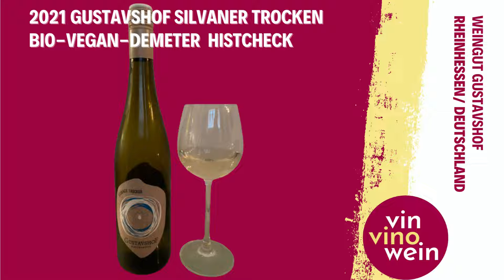,,Das Essen ist die Begleitung zum WEIN"Nummer 11 – 20.05.2022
,,Das Essen ist die Begleitung zum WEIN"
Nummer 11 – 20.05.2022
Phantasie & Leidenschaft & Liebe

MENÜ

PERLWEIN

Weingut Villa Wolf    Pfalz / Deutschland
Villa Wolf Spätburgunder Rosé Qualitätsperlwein

Beschreibung: Mit betörenden Fruchtaromen, zart und leicht zugleich, ist dies der ideale Sommerwein. Die auf sandsteinhaltigen Böden gewachsenen Trauben bringen einen perfekt ausbalancierten Wein mit der nötigen Konzentration und einer fruchtigen Säure hervor.

Amuse Bouche: Blätterteigschnecke mit Parmaschinken und Fontina
Einkaufsliste und Tipps für Fortgeschrittene:
👉 Blätterteig, Parmaschinken, Fontina, getrocknete Sauerkirschen, Mandelstifte, grüne frische Pfeffer
👉 Ei + Olivenöl, Blätterteig mit der Füllung belegen, rollen. In 2 cm dicke Scheiben schneiden.
      Mit Ei bestreichen und im Ofen bei 170 °C 35 Minuten backen.

WEISSWEIN

WEINGUT GUSTAVSHOF   Rheinhessen / Deutschland
2021 Gustavshof Silvaner trocken BIO-VEGAN-DEMETER   HistCheck

Beschreibung: Der Silvaner präsentiert sich im Glas mit vegetativen Duftnuancen von frisch gemähtem Gras mit einem Hauch von Birne und Aprikose. Ein saftig-fruchtiger Auftakt mit geschmeidiger Säure und ausbalanciertem Körper geht am Gaumen in ein abwechselndes Spiel von Frucht und Mineralität über. Der Wein hat eine klare, elegante Struktur. Die Säure ist bei Silvaner angenehm mild und der Alkoholgehalt moderat - und das, ohne dass der Wein an Charakter verliert.

Speise: Spargelsalat

👉 Grüne Spargel und weiße Babyspargel, Frühlingszwiebeln, Radicchio, Tomate,
      dünne grüne Spitzpeperoni nicht scharf
👉 Sauce: Olivenöl, Zitrone, Zitronenzesten, Hönig weiß, Senf, Salz
👉 Serviert mit Parmigiano geschabt
👉 Tipp: Spargel dämpfen in Dampfgarer in Gärkörbschen/im Topf/im Bioeinschlag Papier verpackt im
             Ofen garen, in der Pfanne oder im Ofen braten oder grillen
                       ROTWEIN

Chateau de Beaucastel    Rhone / Frankreich
2009 Chateau de Beaucastel Chateauneuf du Pape
Rebsorte: Grenache und Mourvèdre je 30%; Vaccarèse, Terret Noir,
Muscardin, Clairette, Picpoul, Picardan, Bourboulenc, Roussanne insg. 15%;
Counoise und Syrah  je 10%; Cinsault : 5%
Beschreibung: Wunderschönes, intensives Rubinrot. Die Nase dieses roten Beaucastel 2019 ist reichhaltig und komplex, mit herrlichen Noten von Gewürzen, frischen Früchten, Kakao und Brandy. Sehr elegant, körperreich und großzügig am Gaumen, bietet dieser Wein eine seidige Textur und kräftige Aromen von schwarzen Beeren und edlen Gewürzen. Er endet mit einer sehr schönen Länge.

Hauptgericht: Hirschkotelett mit Wurzelgemüse und Kornelkirschen Sauce

👉  Hirschkotelett + Olivenöl,
                   von jeder Seite 2 Min. scharf anbraten und im Ofen bei 80 °C ruhen lassen
👉  Wurzelgemüse: Sellerie + Petersilienwurzel + Karotte + Trüffelkartoffel
👉  Sauce: Rotwein + Kornelkirschen-Marmelade

Guten Appetit!
vinvinowein